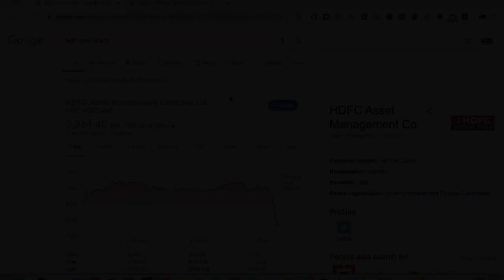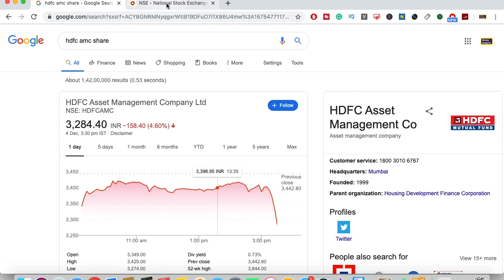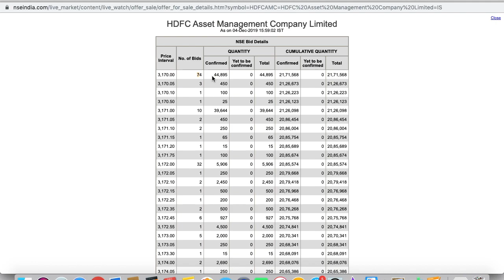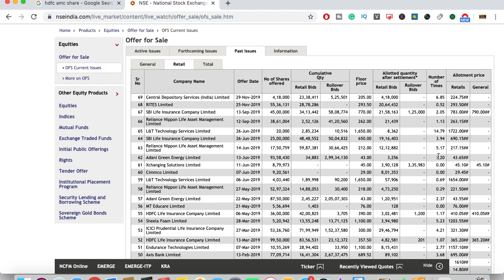HDFC AMC OFS UPDATED NEWS || HOW TO INCREASE OFS ALLOTMENT ?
Money Helpline
HDFC AMC is the largest asset management company in India. the other promotor standard life will offload its stake in the form of OFS at a floor price of 3170 rupees. it will remain open for 2 days 4 December 2019 to 5th December 2019. 4th December for non-retail and 5th December for retail. in this video, you will get information about how to increase your allotment chances in OFS.
To view the first part of the HDFC AMC OFS video click on the link provided

HDFC AMC OFS, OFS, HDFCAMCOFS,how to increase your allotment chance in ofs